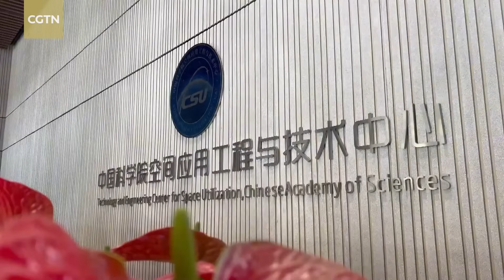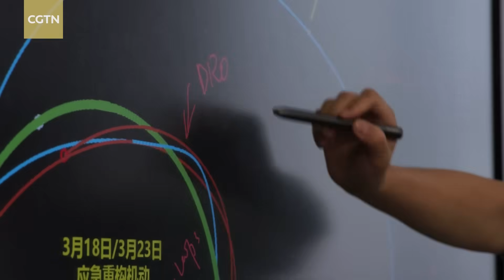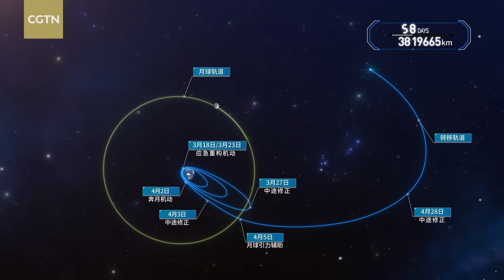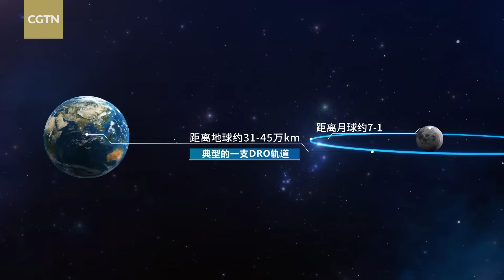Behind China's 123-day space rescue: Gravity slingshot and auto-piloted satellites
China faced an unexpected challenge when a rocket launch failed in March 2024, , leaving two satellites stranded in the wrong orbit. But what seemed like a disastrous setback turned into one of the most ambitious space rescue missions ever attempted. Over 123 grueling days, Chinese engineers used gravity from the Earth, moon, and sun as a cosmic slingshot to guide the satellites back on track. This incredible feat not only saved the mission but also showcased groundbreaking techniques that could redefine how we navigate deep space. What makes this mission even more fascinating is the cutting-edge technology behind it. The rescued satellites are part of a new constellation designed to act as "beacons in space," enabling precise navigation far beyond Earth's orbit. They pave the way for autonomous spacecraft piloting, drastically reducing human intervention while opening up possibilities for future lunar exploration. If you're curious about how these advancements could shape the next era of space travel, don't miss this video – it's a journey through ingenuity, resilience and humanity's relentless pursuit of the cosmos.